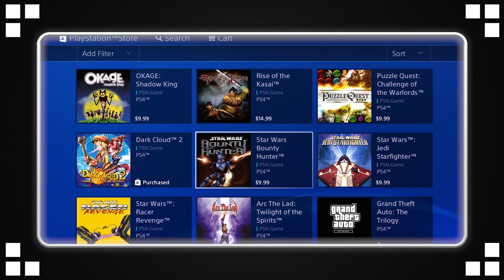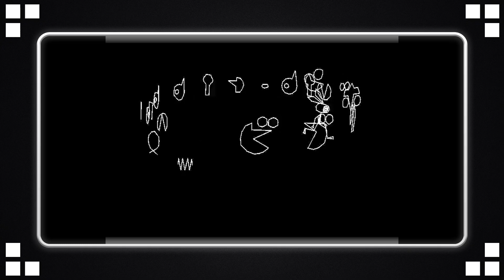7 Things I NEED from the PlayStation 5 (CR Talks)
Today I talk about what I want on the New PlayStation 5.